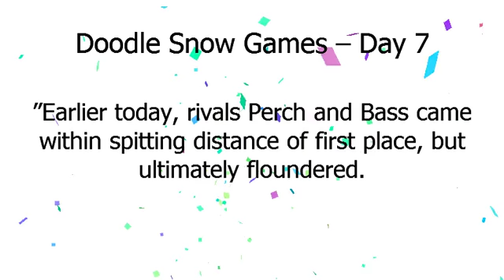2018 વિન્ટર ઓલિમ્પિક | ડૂડલ સ્નો ગેમનો સાતમો દિવસ!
Google Doodle :
ડૂડલ સ્નો ગેમનો સાતમો દિવસ!
2018 વિન્ટર ઓલિમ્પિક
Doodle Snow Games – Day 7

 Let’s follow Magpie to the lake for a fluttering glimpse of today’s action.
We’re down by the water today for the biathlon, otherwise known as the spit-n-swim.
 This year’s favorite, Archerfish, has their eyes on the flies and is aiming to win.
“Talent swims in my family,” Archer said earlier.
 “All of my 127 siblings are sharkshooters, too.
”Earlier today, rivals Perch and Bass came within spitting distance of first place, but ultimately floundered.
 None of the other competitors had the skill to even bug the judges, which will tip the scales in this fish’s favor.
One-two-three-four—unbelievable! Archerfish zaps all five targets with fin-point accuracy! We nearly did a spit-take, folks.
Stop by every day for the next few weeks to keep up with all the action from the Doodle Snow Games!.